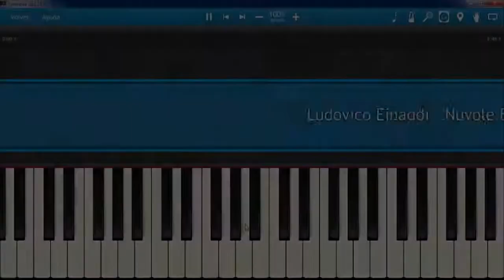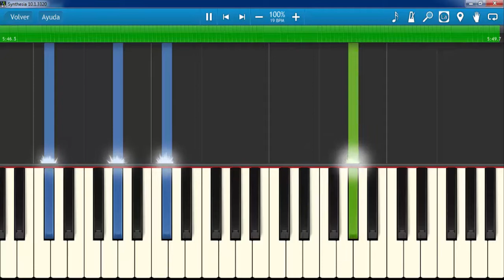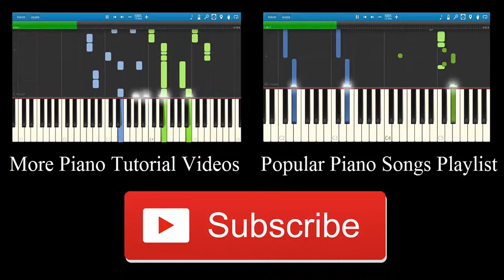Ludovico Einaudi - Nuvole Bianche - Piano Tutorial - How to play Nuvole Bianche (Synthesia)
This is the piano tutorial of Nuvole Bianche by Ludovico Einaudi.
Or if you would like to request a song tutorial write it on the comments.